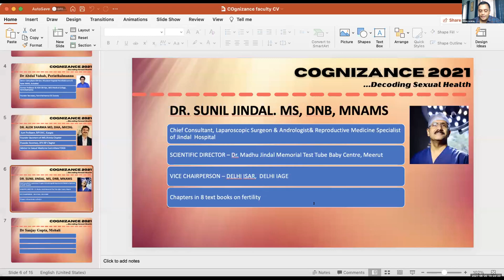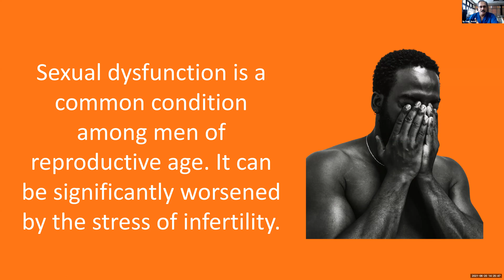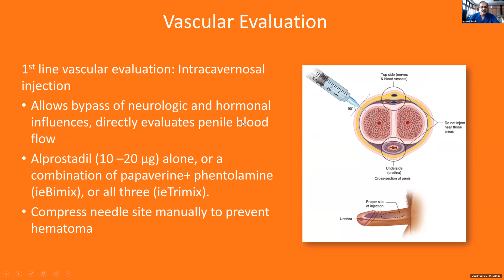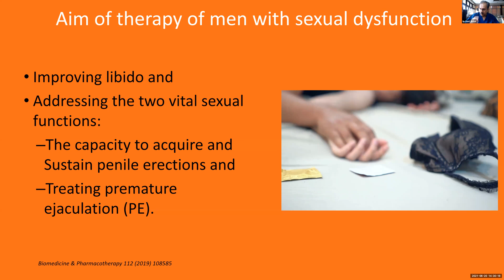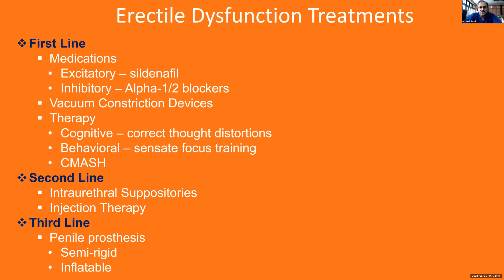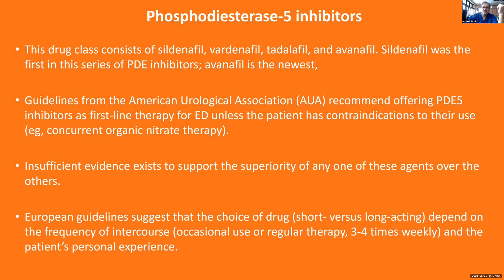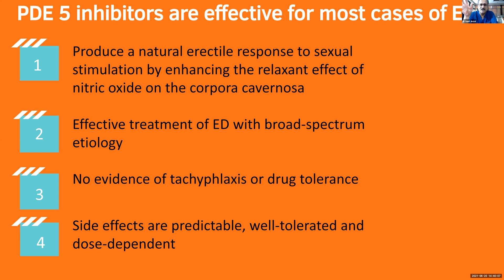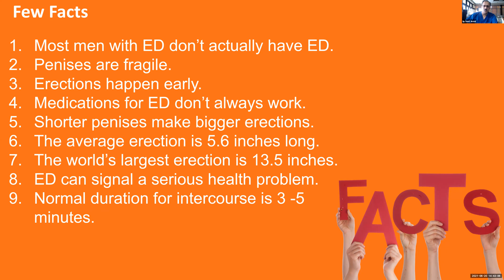LECTURE - Erectile Dysfunction-MANAGEMENT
BYDr Sunil Jindal, Meerut. AT COGNIZANCE 2021, THE SEXUAL MEDICINE CME BY POGS